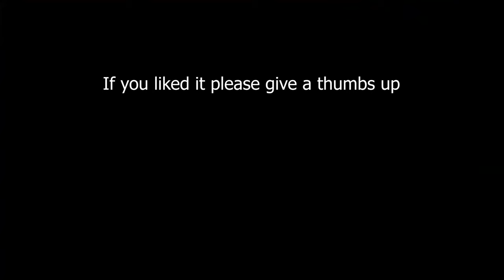Box truck conversion 2020 (14 of X) - Backdoor Hinges - Diesel heater - Exterior Paint